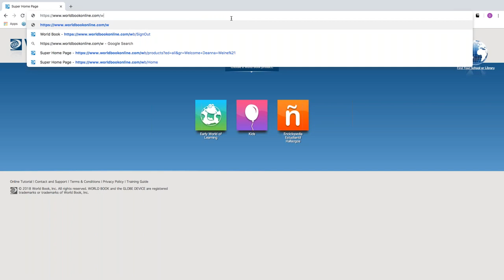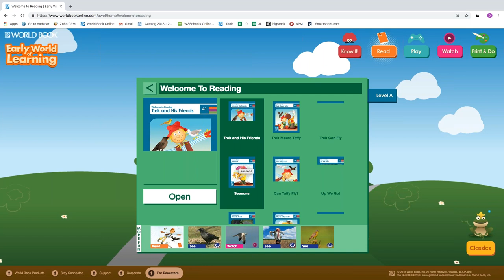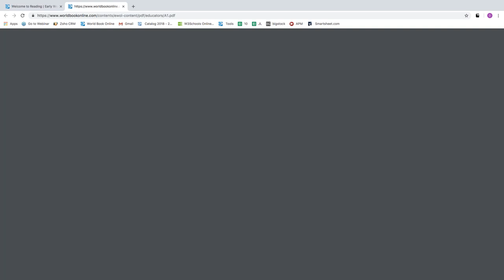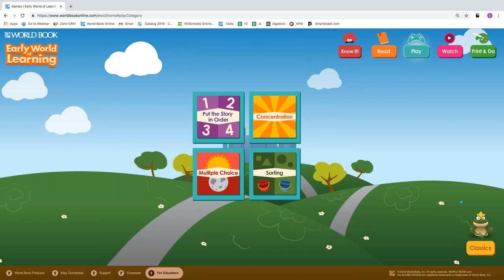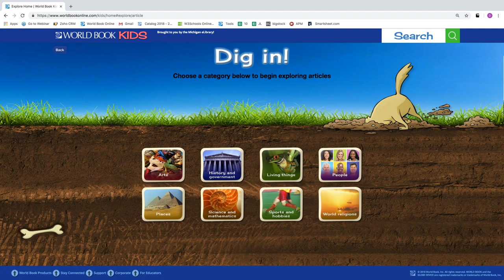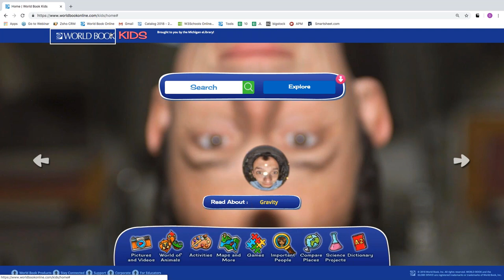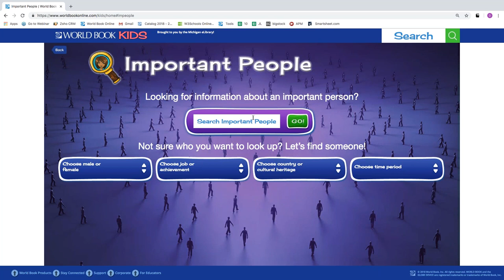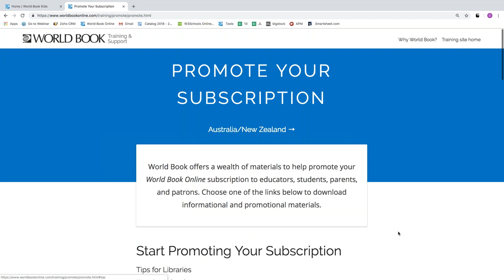World Book Online for Michigan eLibrary